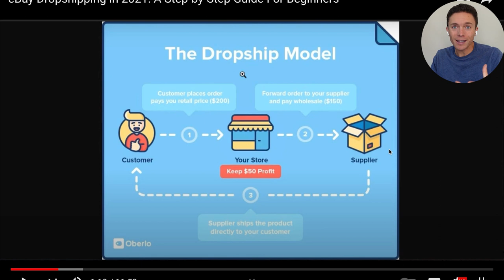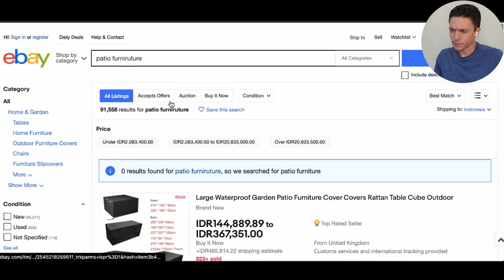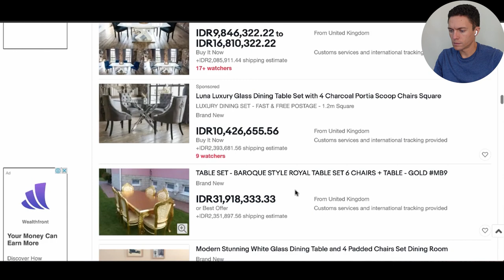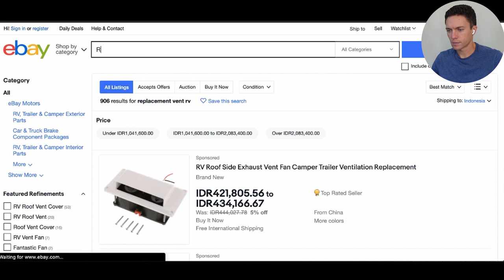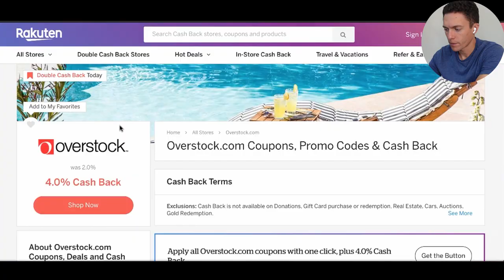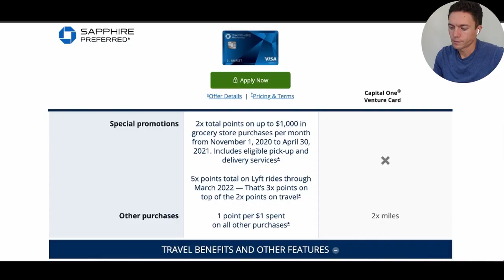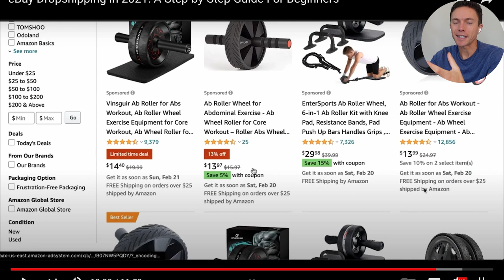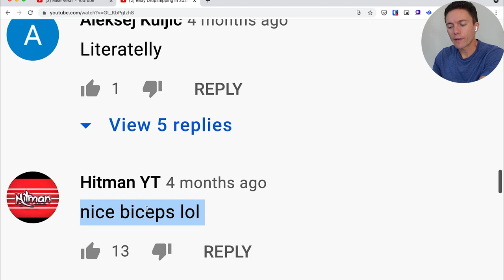Mike Vestil Claims He Made $700 A Day eBay Dropshipping? I React!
Mike Vestil claims he makes $700 a day with eBay Dropshipping! In this video I react to his claim and see if what he says is true!

About Me:
I'm Paul J Lipsky. I created this channel to share how I achieved freedom by creating a simple but profitable dropshipping business. Join the